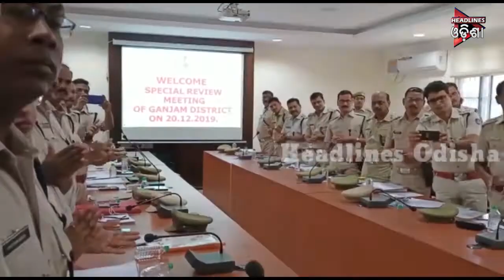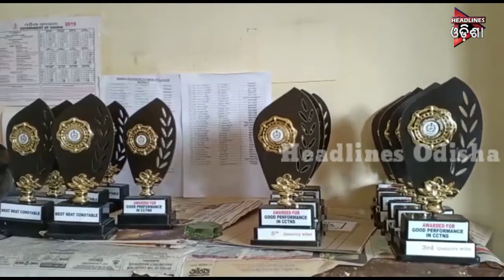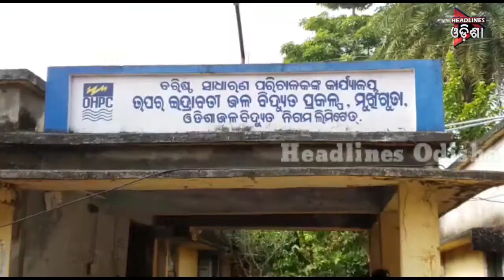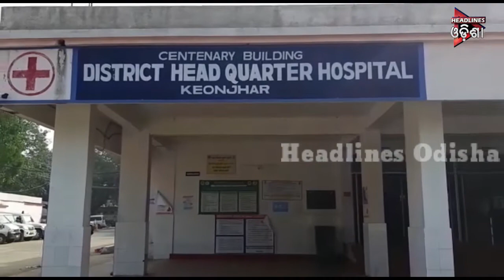Odisha Prime ...Seg-02...23.12.2019